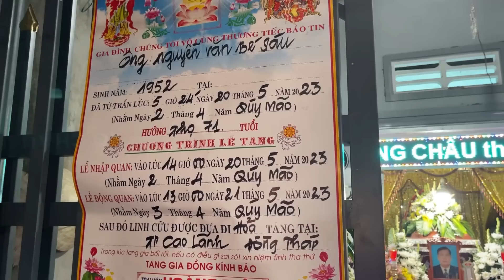Tín cùng gia đình đến phúng viến chú 5 giữa đêm khuya khi Tín vừa đi làm về tới